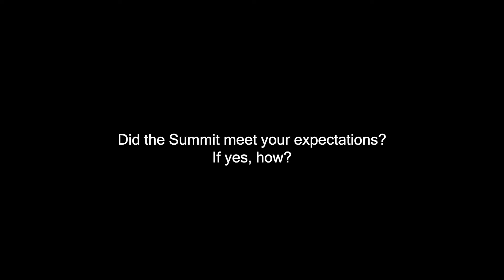Attendees at the National Healthcare CMO CNO Summit on their Summit expectations